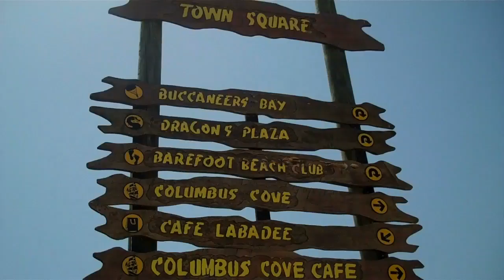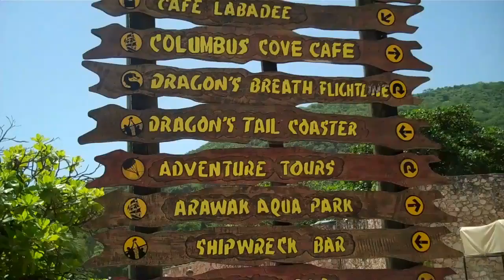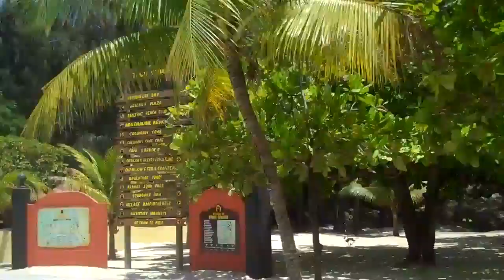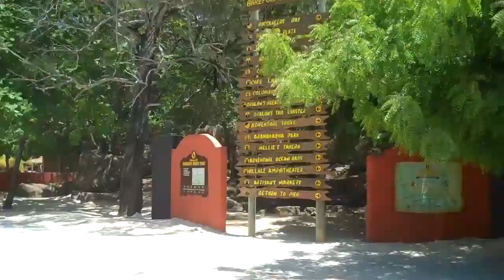June 2012 a tour of Labadee, Haiti